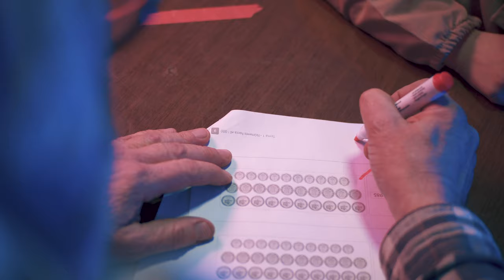Duiya - Educación- (Prod.ZKT1)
ACTUACIÓN
Idea original: Duiya
Guion técnico Anita Valenzuela
Niño: Kanai
Bailarin The King Pita
Profesor Jorge Faúndez
Madre Anita Valenzuela
La estudiante Isi Silva
El estudiante Raúl Henríquez
Swing Anita Valenzuela
Escultura de papel Jorge Faúndez
Shot grabación y edición ZKT1 audio visual

PRODUCION MUSICAL
Beats Primatte (Mauricio Contreras)
Arreglos Musicales: Fnsk inside (Francisco Fonseca)
Mezcla y master Jorge Peña
Grabacion: Headless estudio de tomate música
Scratch: Dj Neemeye
Letra: Duiya
Letra canción
A educação
é o problema da gente
aqui no Chile no Brasil
em todo o continente
eles te querem não pensante
um tolo constantemente
porque desse geito vão
controlar sua mente

Te quieren callado, domesticado, manipulado
Por el sistema educativo romano forjado
Que está mezclado (misturado)
Bien pensado

Por el sector industrializado
Con la revolución que ha liderado
En el 1 7 8 9
En el siglo XVIII o XIX

Es la época donde se implementó
Tener 40 alumnos
Mirando un pizarrón y un viejo amargado, que va frustrado
Por donde ha llegado
O lo que le han pagado
Niños educados bajo esa perspectiva
Sin juicio
Sin noción de vida
Sin, sin alternativa
Junta aun estado que conspira y conspira
Así ese niño crece
Sin, sin expectativas
De que vas
Si no te cuestionas
Solo te quedas
Con el conocimiento que la escuela teda
Con la mente dopa
Hombre sin pregunta alguna
Vive en la luna
Lo rige la tama-guna
Se cree vivo pero no cacha ninguna
Títeres son
Piezas del ajedrez
Crees que te ayudan
Y te dejan cuando crees
Creses cuando vez
Te liberas cuando te paras y luchas a la vez
Con conocimiento tú decides
Nunca pierdas tu lucidez
Aquel negocio lucrativo
No es educativo hace lo que quiere contigo y tu amigo
Volviéndote un objeto y no un sujeto
Sujetó a la tarifa del mercado
Se han validado
Por lo que tienen, pero no por lo que es
No eres lo que estudiaste
La educación espiritual es integral, fundamental
pero no faltan los cerebro de jalea

Que se pandea y pandea
Y puro wuevea
Pero esa no es la idea
Yo me eduque me eduque con ellos
Yo camine, camine con ellos
Pero nunca pensé como ellos
Yo camine y camine con ellos
Te lo juro por dios mi brother

Yad yad acharati shreshta
Tad tad evetaro janah
Sa yat pramanam kurute
Lokas tad anuvartate

Lokas tad anuvartate